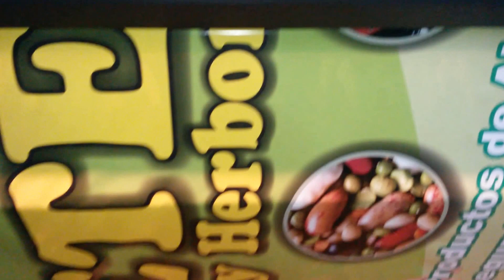APA Argentina - Impresion Latex 330 - Impresion Fotografica sobre lona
Apa ! Argentina es una empresa dedicada a ofrecer soluciones para la comunicación visual. Contamos con maquinarias de última generación para ofrecer los mejores resultados en tiempos acordes a los requerimientos de hoy en día.

Somos Distribuidores Oficiales de Vinilos y Posicionadores Unical y Placas de Poliestireno Extruido marca Polyfan también llamadas Polifan.

Contamos con equipos de alta tecnología como:

    Plotter de impresión HP Latex Tercera Generación de 162cm de ancho
    Plotter Industrial HP Scitex Visión con tintas de Solventes Industriales de 24 cabezales y 340cm de ancho.
    Plotter Human Digital Industrial con 8 cabezales Konica Minolta 1024 y 330cm de ancho.
    Laminadora Stratta de 160cm de ancho
    Plotter de corte Graphtec CE6000-120 de 122cm de ancho.
    Router CNC para corte de materiales rígidos.
    Router CNC Autónomo de dos ejes para corte de polyfan (polifan) y Telgopor con hilo caliente de 0,12mm
    Servidores propios con sistema Web To Print para un servicio más dinámico con nuestros clientes.
    Prensa digital de producción Ricoh 751ex full color con calidad de 1200 x 4800 DPI tamaño A3+
    Guillotina electrónica programable.
    Puntilladora y trazadora de alta producción de 20.000 pliegos por hora.

Sumado a esta tecnología, ofrecemos la mano de obra especializada para lograr trabajos de calidad en montado de materiales, confección de marquesinas, armado de cartelería, stans, decoración y material POP en conferencias y eventos y el armado completo de locales y oficinas comerciales entre otros.

También ofrecemos el serivicio de impresión gigantográfica para empresas de comunicación que cuentan con equipos de instalación.

Dentro de los productos / Servicios que podemos realizar se encuentran:

    Impresión de Gigantografias murales
    Gigantografías para decoración comercial
    Gigantografías para eventos
    Gigantografias para exterior
    Cartelería Comercial
    Carteles de obra
    Marquesinas Comerciales
    Lonas para eventos
    Lonas para delimitación
    Tela mesh impresa para recitales
    Tela mesh para esenarios
    Cartelería estandar con lona front
    Carteles retroiluminados con lona Back
    Montados de vinilos sobre rígidos
    Señaléctica
    Señalización vial
    Señalización de emergencia
    Señalización reglamentaria
    Delimitación de áreas mediante vinilos de alto tránsito
    Floor Graphics
    Letras corporeas
    Letras corporeas de chapa
    Logos retroiluminados
    Carteles columna
    Columnas publicitarias
    Recambios de lona
    Refacción de cartelería
    Refacción de marquesinas
    Vinilos con medio corte para calcos
    Vinilos con laminado de alta resistencia mecánica
    Vinilos con laminado y corte
    Distribución de toda la línea de vinilos Unical
    Posicionadores y transfer para vinilos Unical
    Instalación de lonas y vinilos en altura
    Medianeras de edificios
    Letreros y anunciosn ruteros
    Impresión full color de Rafia para pasacalles
    Somos Distribuidores de Placas de Polyfan (polifan)
    Corte de placas de Polyfan con sistema de hilo caliente de 0,12mm
    Distribución de Cintas bifaz para montaje pesado marca Rapifix
    Armado de bastidores en hierro estructural (servicio de herrería)
    Tensado de lonas en estructuras pre existentes
    Asesoramiento técnico especializado
    Carteles y marquesinas con madera tipo Deck y letras corporeas
    Iluminación LED
    Venta de accesorios para ploteos e instalación de polarizados como Espátulas Profesionales Gold 3M con y sin felpa, Squeegee Pro-Tint Bondo, Cuters de seguridad, Imanes recubiertos de Neodimio para ploteo vehicular, rodillos de silicona entre otros.
    Bajadas en diversos papeles y gramajes con la mejor calidad full color.
    Flyers full color.
    Tarjetas en bajo y alto volumen.
    Carpetas de presentación.
    Entradas numeradas y con troquel.
    Resmas troqueladas a pedido.
    Resmas micropuntilladas para confección de recibos de sueldos
    Resmas troqueladas tipo Husares 7844 para impresiòn de recibos de sueldo.
    Volantes con troquel para promociones.
    Impresión full en papel Obra, ilustración y OPP.
    Anillados Ring Wire
    Agendas Personalizadas
    Cuadernos Personalizados
    Apuntes anillados con tapa blanda
    Informes impresos
    Trabajos graficos Urgentes.

Contamos con el respaldo de años de y estamos en constante expansión para brindarle a nuestros clientes cada día un mejor servicio y mejores productos.